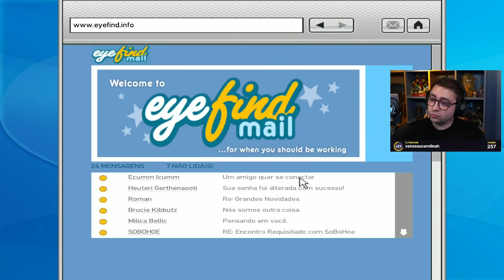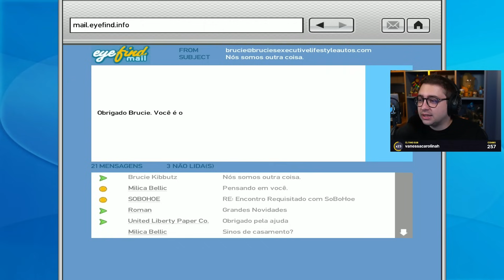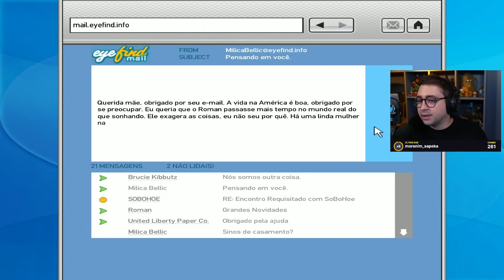alanzoka jogando GTA IV - Parte #10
ESQUENTA BLACK, as melhores ofertas do ano chegaram!

ALANZOKA5 está ON, com 5% CUMULATIVO nas categorias: Headset Gamer, Teclado Gamer, Mouse Gamer, Streamer, Webcam, Kit Gamer, Teclado e Mouse, Gabinete e mousepad.

alanzoka jogando GTA IV